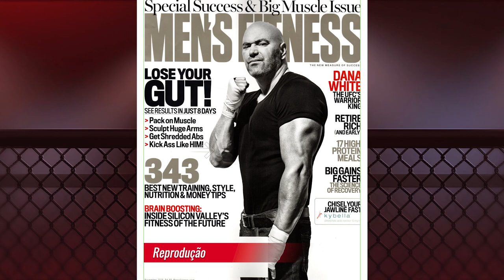DANA WHITE MIRA CANELO, MAS ACERTA O BELLATOR